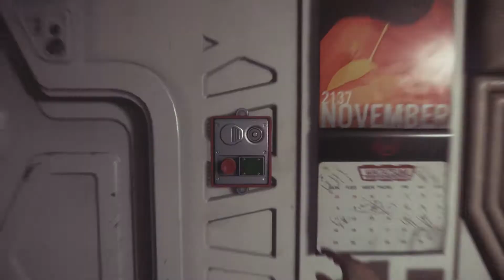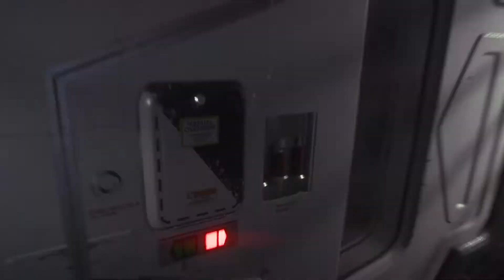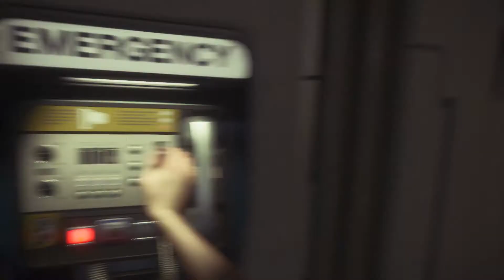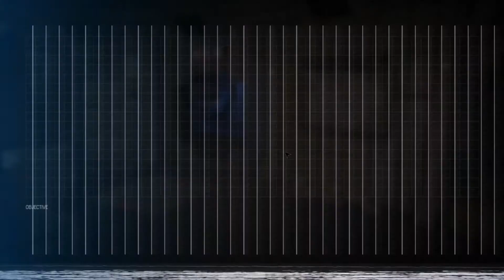Alien Isolation Playthrough Part 22